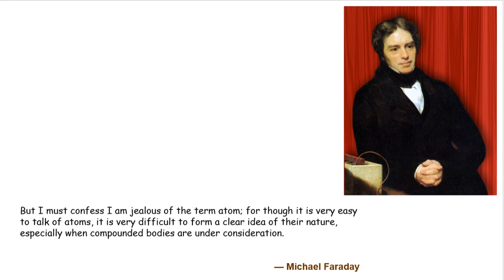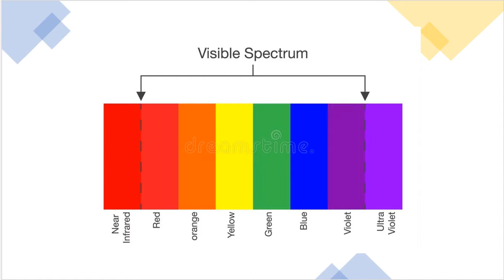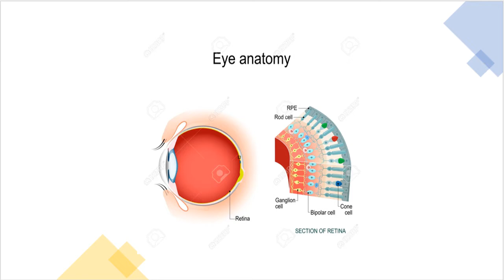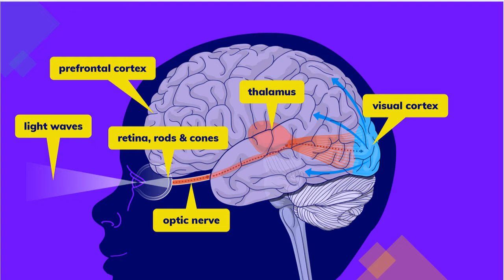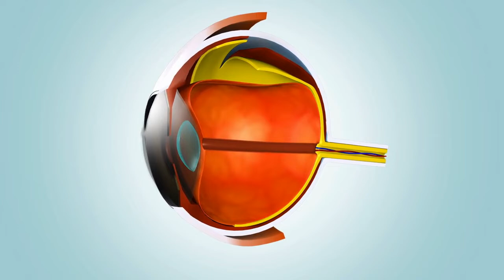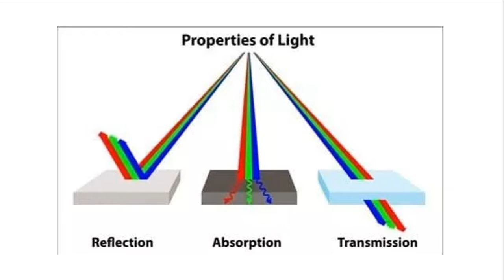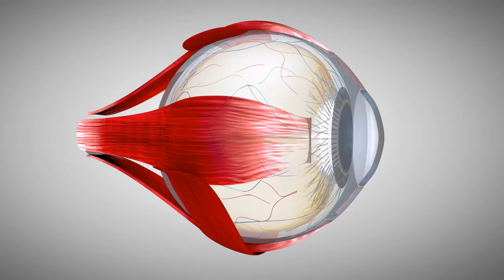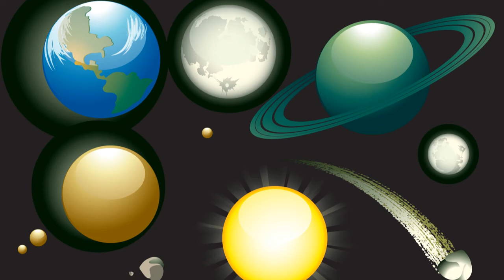The Secrets of Colour